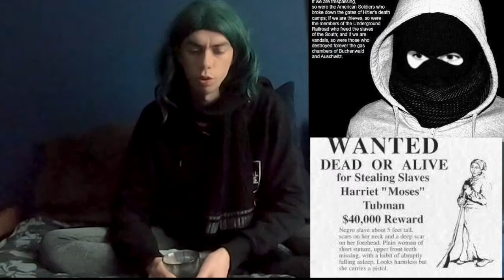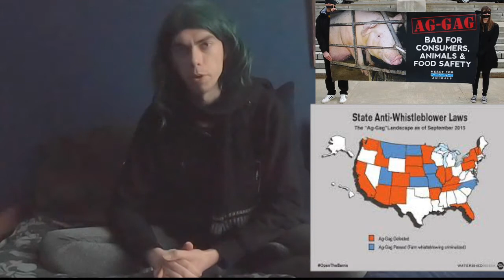why do you think you deserve respect?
why do you think you defurve respect
casual killing act of 1669

 the words chattel and cattle
   both come from the Latin word capita meaning property
chattel  was the name used for the majority of the slaves.
 of 18th c usa
and USA slaves were considered like livestock
face it slavery,   is slavery.  stop speciesism